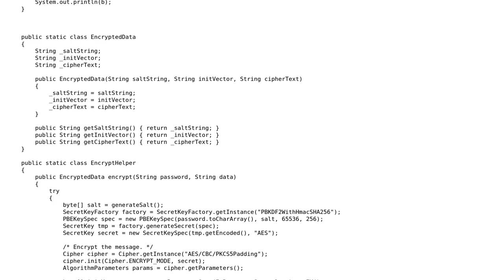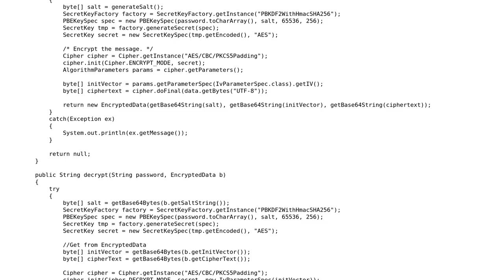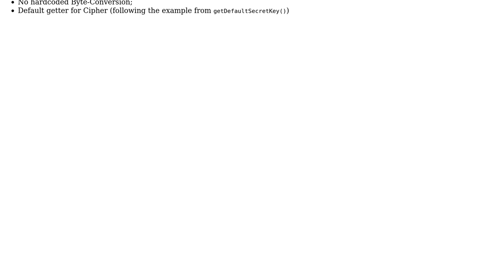Code Review: AES Encryption/Decryption with key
With thanks & praise to God, and with thanks to the many people who have made this project possible! | Content (except music & images) licensed under CC BY-SA | Music | Images & others | With thanks to user Martin Frank user Hary user Daniel and the Stack Exchange Network Trademarks are property of their respective owners. You are responsible for your own actions.